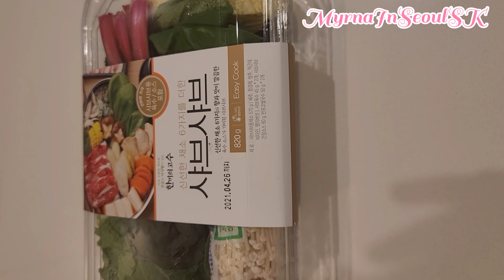READYTOCOOK KOREANSTYLE SHABUSHABU 4K